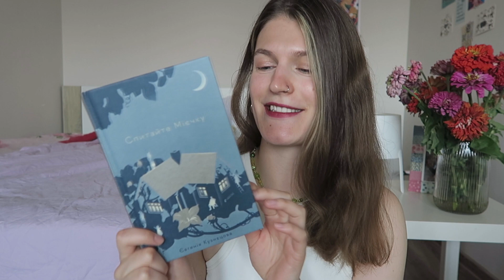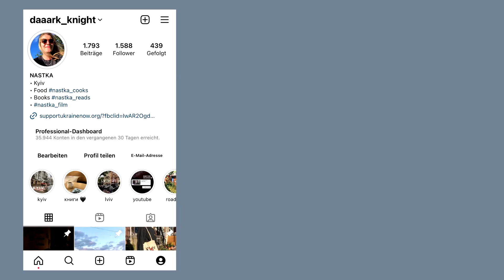BOOK HUNTER #56: СПИТАЙТЕ МІЄЧКУ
якщо хочете підтримати канал блогерки настки (ну раптом): 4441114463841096